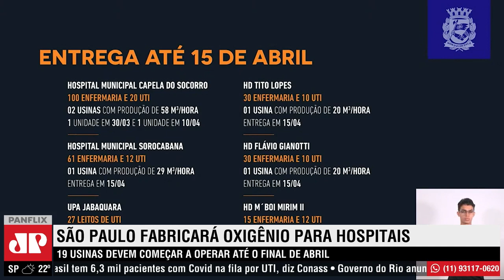Covas anuncia construção de 19 'miniusinas' para produção de oxigênio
A capital paulista está construindo 19 mini usinas de oxigênio que terão a capacidade de produzir até 900 cilindros por dia, e serão responsáveis por garantir a segurança de mais de 800 leitos na cidade. O anúncio foi feito pelo prefeito Bruno Covas, que afirma que sete destas usinas começam a operar em abril.